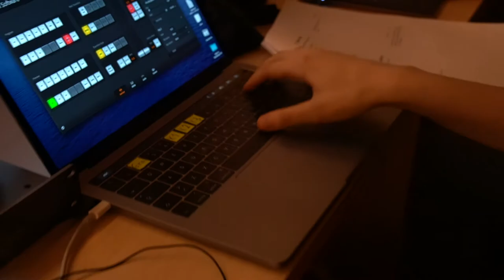Media linjen styrer Direkte program på UKM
Som årlig tradisjon så styrte media vg 2 UKM direkte program, dette er øvingsdager før den store dagen!
Sjekk oss på de sosiale mediene du foretrekker å se video på!
👻Snapchat👻: mediavvgs
🌐Facebook🌐: Media venneslavgs
📽Youtube📽: MEDIA Vennesla vgs

Les mer om MK i Vennesla.
vennesla.vgs.no/utdanningsprogram/medier-og-kommunikasjon